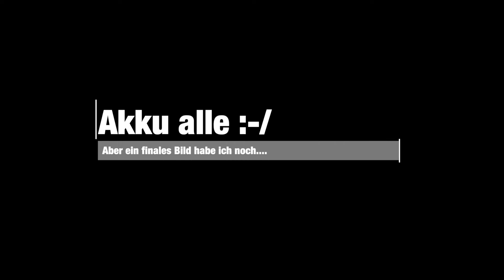Warnex Strukturlack mit BGS Pistole super einfach sprühen - so wird es gemacht / Tutorial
Wenn man schnell und einfach hochbelastbare Oberflächen mit Struktur haben möchte, stösst man schnell auf den Namen Warnex, dessen Strukturlack sich schon seit Jahren einen Namen gemacht hat. Natürlich kann man den Lack rollen, die in meinen Augen beste Oberflächenstruktur gibt es allerdings nur, wenn der Lack mit Pistole aufgebracht wird. Wie einfach (und günstig) das geht, zeige ich dir in diesem Video.

Bezugsquellen :

Warnex Strukturlack
BGS Unterbodenschutz Sprühpistole
Starkwerk Silentkompressor mit 50l Tank